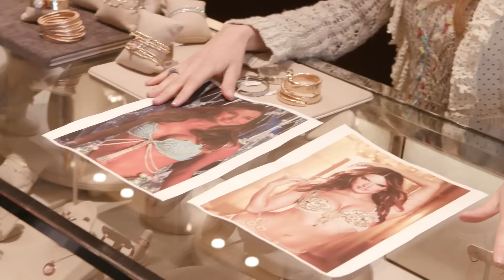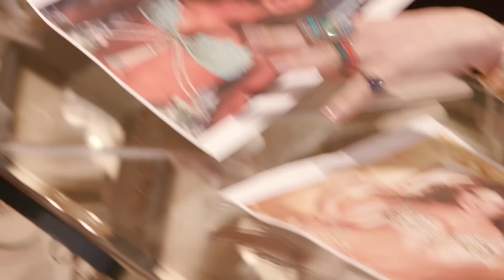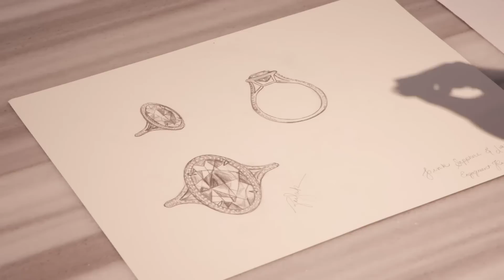Shopping for ENGAGEMENT RINGS!?! (Beauty Trippin)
IF WE HIT 3 MIL BY AUG 31 OUR BOSS IS SENDING US TO CABO!!! CLICK HERE PLS!!!

We are in New York’s richest suburb trying on some of the most insane jewelry in the world! Not to mention, getting a little Engagement Ring 101.  We hope Joslyn’s boyfriend is watching!!! (And OMG – YES, Joslyn has a boyfriend.  Meet him in this week’s Lunchy Break